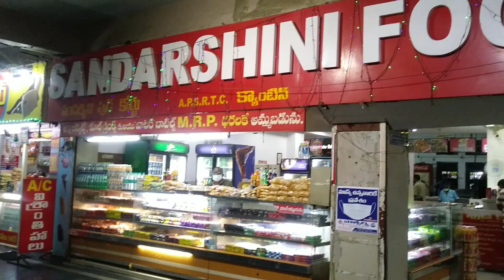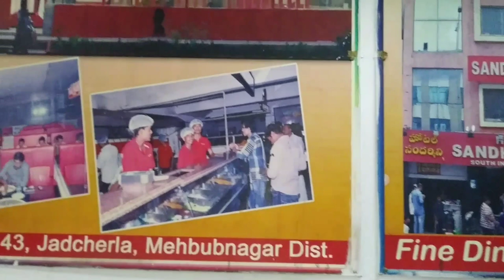UNLIMITED VEG BUFFET for 90 rupees || Hotel SANDARSHINI || ONGOLE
Address
sandarshini Foods
ongole bus stand
ongole

Location
APSRTC Bus Stand

Buffet Veg meals Rs 90.00